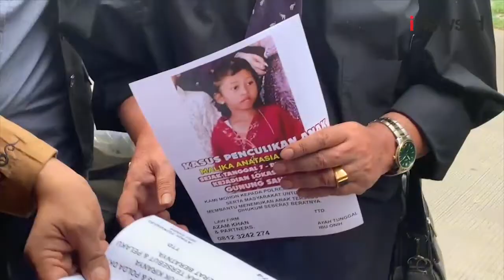Komnas PA Khawatir Penculik Eksploitasi Bocah 6 Tahun, Polisi Terus Buru Pelaku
Memasuki dua pekan hilangnya seorang bocah di Gunung Sahari yang diculik manusia gerobak, polisi masih terus melakukan pencarian dengan membentuk tim khusus. Komisi Nasional (Komnas) Perlindungan Anak (PA) menduga pelaku berniat mengekspolitasi bocah tersebut.

Android: inews.id/android
iPhone: inews.id/ios